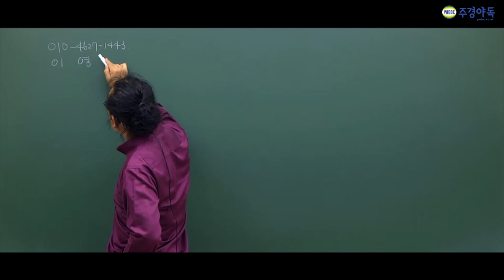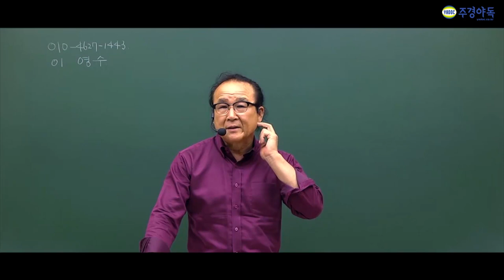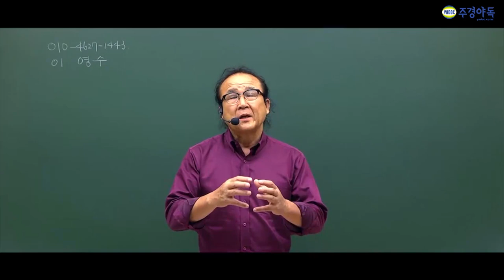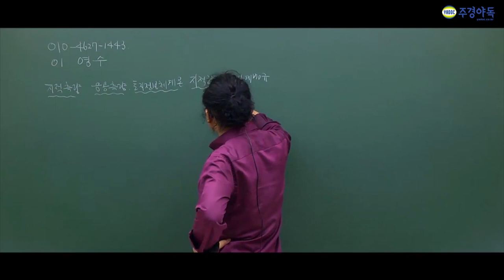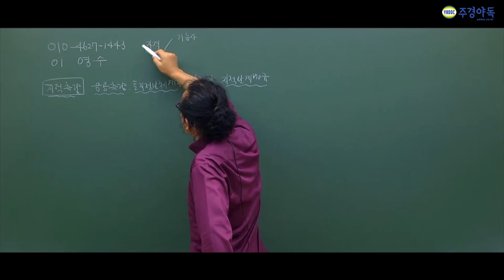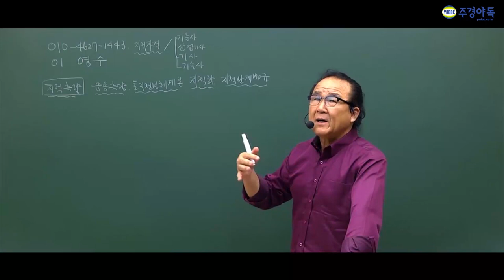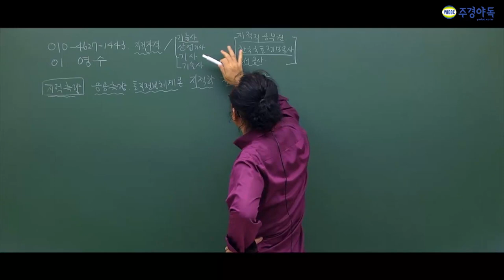지적산업기사 이 흐름을 알면 공부가 쉬워진다구요?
주경야독의 이영수교수님과 함께 지적산업기사 필기를 준비해보세요!

1부에는 간단히 지적산업기사에 대해 설명해주시고 흐름을알고 공부하는건 쉽다고 하시는데요?

무슨 흐름인지 영상을 보러 가보실까요?

1부~4부 중 1부입니다!